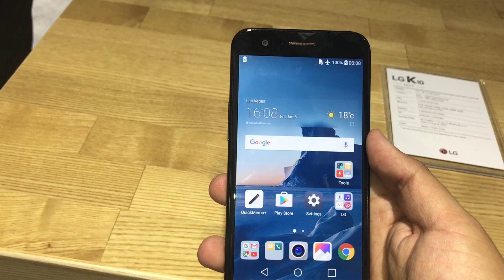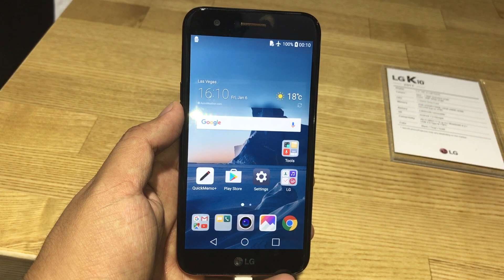Hands On LG K10 2017 desde CES 2017